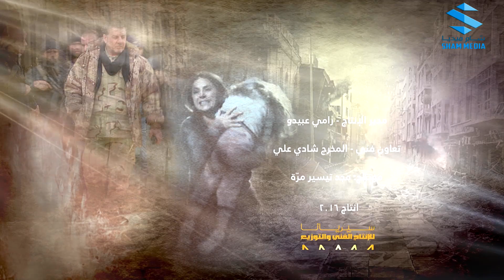مسلسل بلا غمد الحلقة 27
مسلسل
قصة مخابراتية بوليسية، نشهد فيها صراع السوريين فيما بينهم خلال عامي 2011 و2012
حيث يستعرض لنا النزاع بين المتشدّد دينيًا الذي يتحوّل إلى زعيم مسلّح مع الدولة بكل ما فيها من صواب وخطأ،
حيث تتضح لنا معادن السوريين بكل تبايناتها، الموالي الشريف، المعارض الشريف، الموالي المخطئ، والمعارض المخطئ
بطلولة باقة من ألمع النجوم
وائل رمضان ـ محمد الاحمد ـ نادين خوري ـ رنا العضم ـ ديمة قندلفت